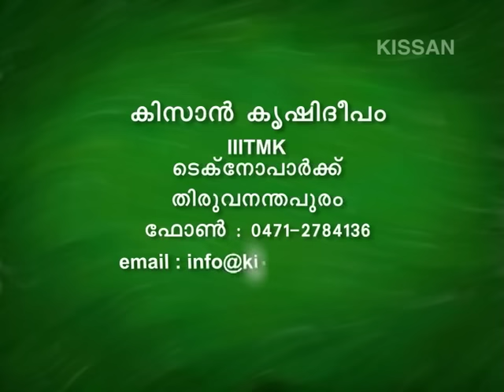Successful integrated farming practices by Varkkichan, Kanjirapally, Kottayam district.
Successful integrated farming practices by Varkkichan , Kanjirappally Kottayam district.